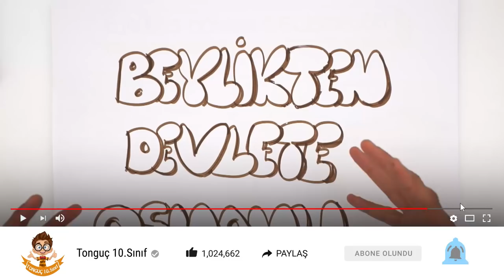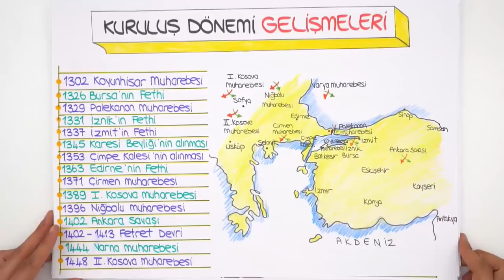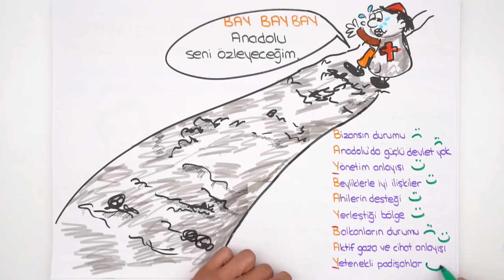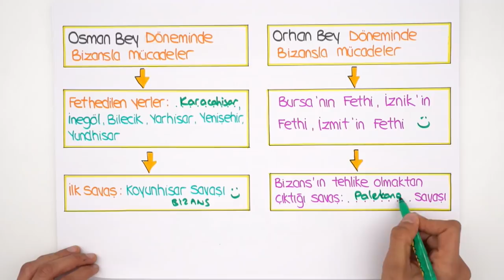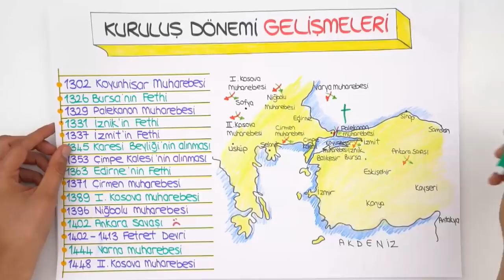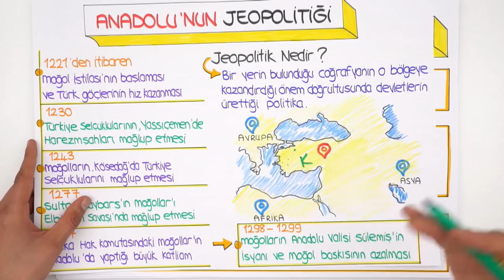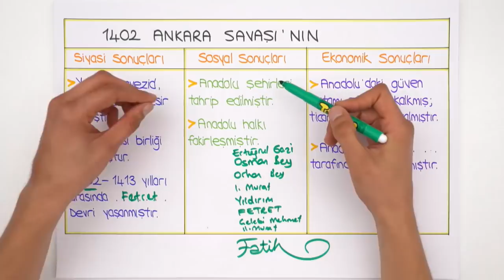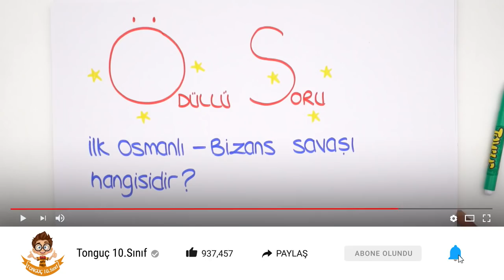10. Sınıf Tarih | Beylikten Devlete Osmanlı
10. Sınıf ekim ayı programını indirmek için buraya tıklayabilirsin
10.sınıflar! Tarih dersinde "Beylikten Devlete Osmanlı" konusunu yeni nesil sorular ve püf noktaları ile beraber sana bu videoda öğretiyoruz. Sakın kaçırma!😊